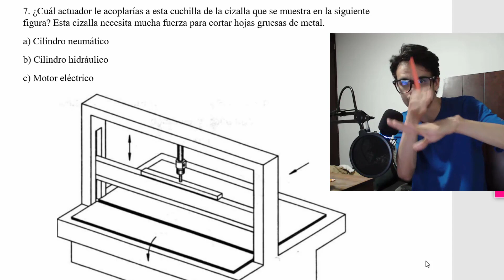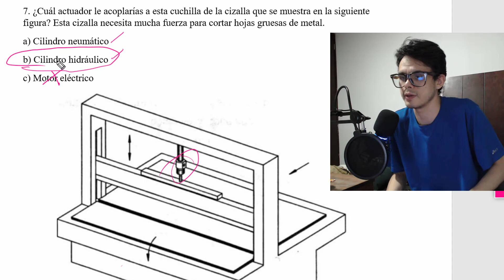Ceneval mecatronica 2022 Lo que te preguntan en el EGEL Plus 7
Te muestro una pregunta que me preguntaron cuando hice el examen ceneval de mecatronica 2022, EGEL Plus. Esta pregunta del EGEL Plus es del área de manufactura, y te lo cuento en menos de 2 minutos.